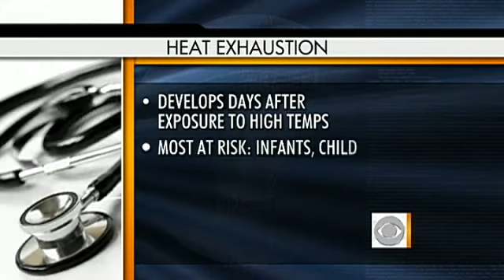Stay Cool in Extreme Heat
Erica Hill spoke with Dr. Jennifer Ashton about keeping hydrated and staying healthy in intense heat.